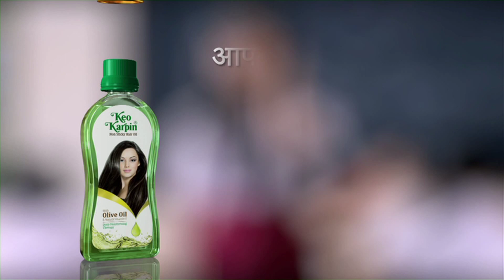BollywoodLife Film Awards 2015: Priyanka Chopra nominated in the ‘Most Fan Friendly Celeb’ category!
BollywoodLife Film Awards 2015: Salman Khan, Priyanka Chopra, Abhishek Bachchan nominated in the ‘Most Fan Friendly Celeb’ category!